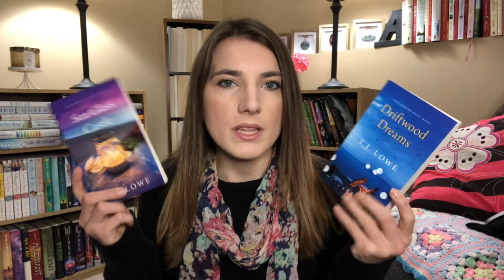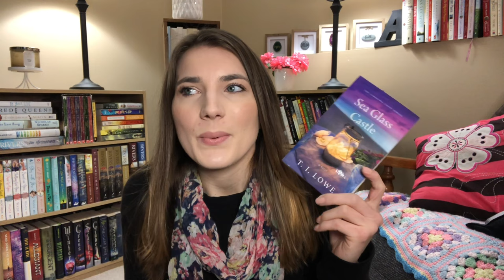Worst Books I Read in 2021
I wasn't a huge fan of these books and here's why!

Sherwood by Meagan Spooner
The Killing Tide by Dani Pettrey
Echoes Among the Stones by Jaime Jo Wright
The Printed Letter Bookshop by Katherine Reay
The Cul-de-Sac War by Melissa Ferguson
Driftwood Dreams by T I Lowe
Sea Glass Caste by T I Lowe
Heart of Iron by Ashley Poston
10 Blind Dates by Ashley Elston

O Israel, hope in the Lord; for with the Lord there is unfailing love. His redemption overflows. Psalms 130:7 NLT